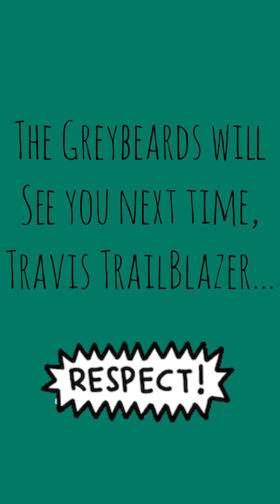Episode 9: Neptunes